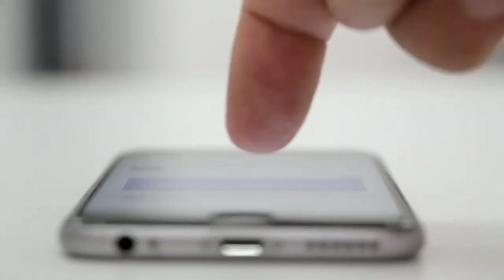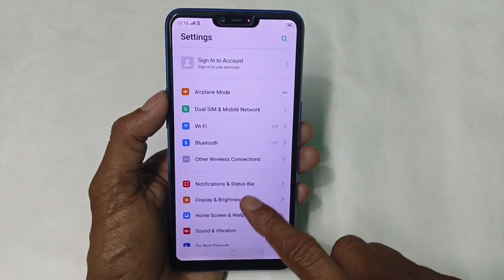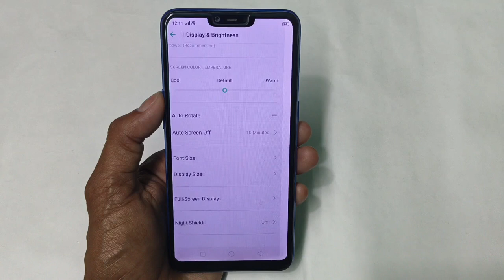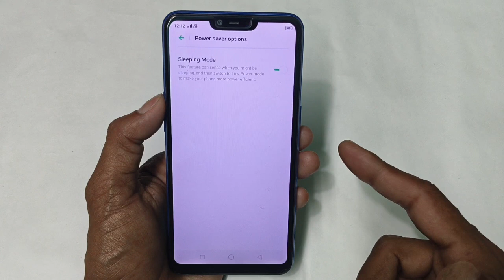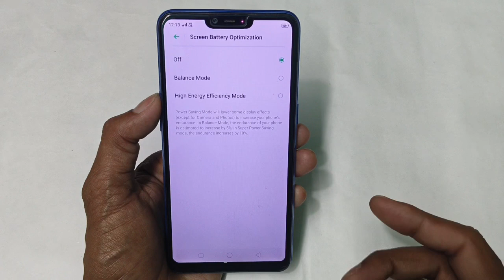Phone Display Hidden Settings to Increase Battery Backup | Phone ki battery Jaldi khatam ho jati hai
Namaskar,
Dosto agar apke phone ki battery jaldi khatm ho jata hai to ye video apke bahut jyada kaam aa sakta hai es video me Maine apko phone ke display ki kuch hidden settings batayi hai jisko band karne ke baad phone ki battery life increase ho jayegi video pasand ayegi to like aur share jarur karna or channel ko subscribe kijiye.